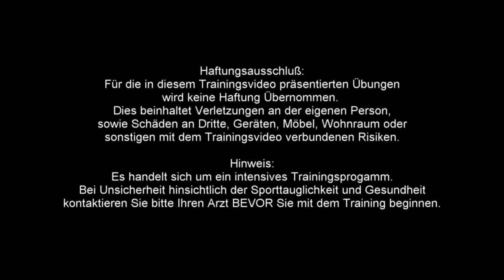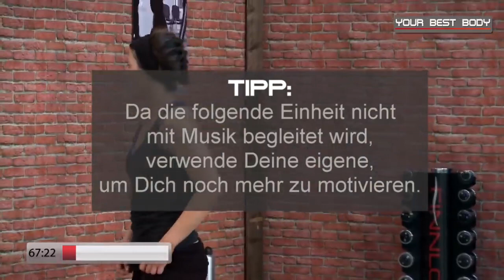Full Body Aerobic Workout Special 90min